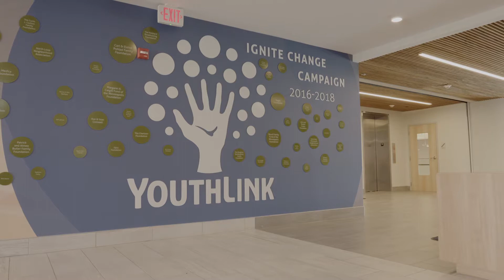Transformation - Quincy's Story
YouthLink is transforming more than just our building, but also the lives of the almost 2,000 young people who walk through our doors every year. Learn more about one of them and how you are making a huge difference in the lives of youth.